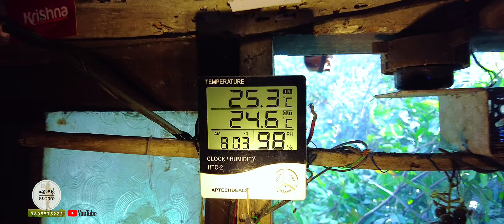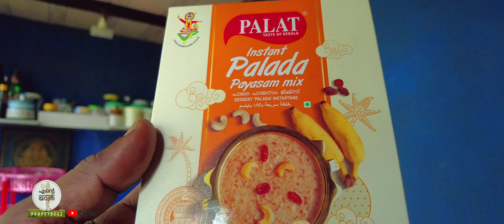1196 🏡 ഒന്നും വിചാരിക്കരുത് വീണ്ടും പായസം 😀 ഓണത്തിന് കിട്ടിയ പാലട 🍜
ഓണത്തിന് ശാംഭവിയെ കാണാൻ വന്ന ടീച്ചർ കൊണ്ട് തന്നത്...
പാൽ മിച്ചം ഉണ്ടായിരുന്നതിനാൽ ആണ് ഇന്ന് പായസം ഉണ്ടാക്കിയത്...
കുളിക്കാൻ വേണ്ടി ഷവർജൽ ( Shower Gel ) കുറെ കമ്പനികളുടെ വാങ്ങി നോക്കി... ആദ്യം വാങ്ങിയ ഇതു തന്നെയായിരുന്നു ഏറ്റവും നല്ലത്... Palmolive